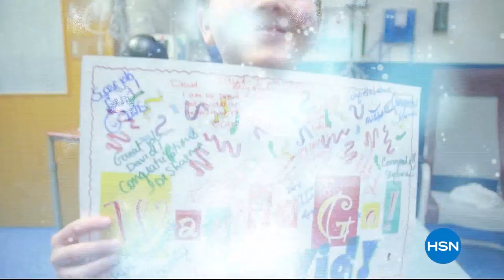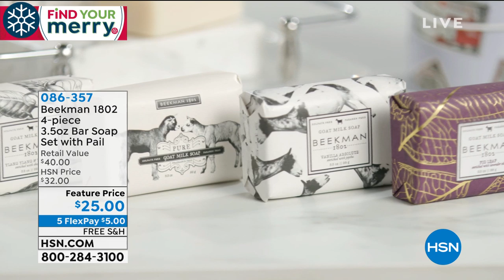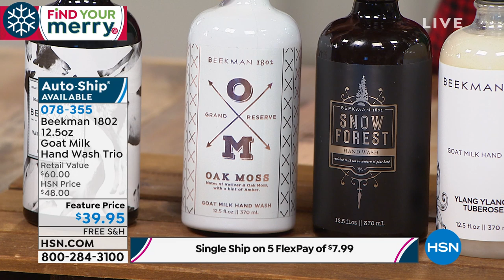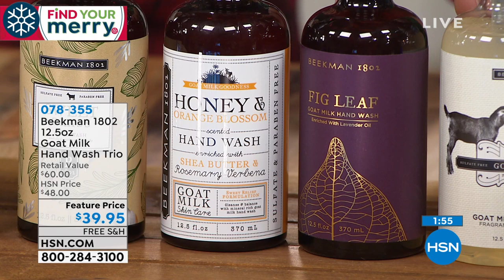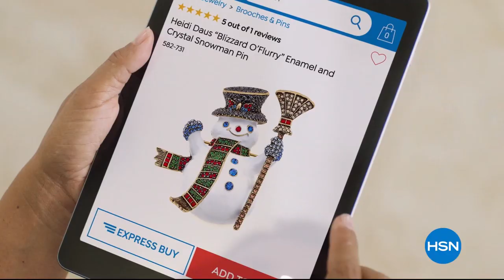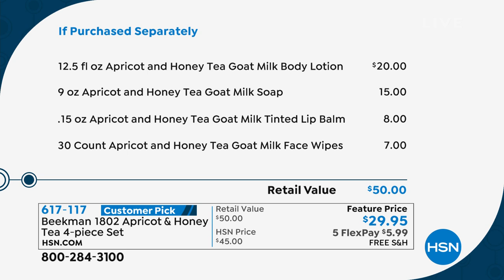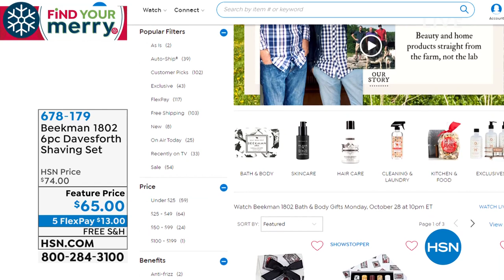HSN | Beekman 1802 Bath & Body Gifts 10.28.2019 - 10 PM